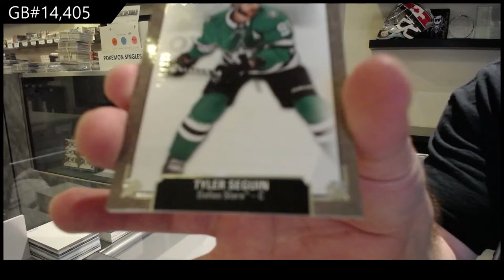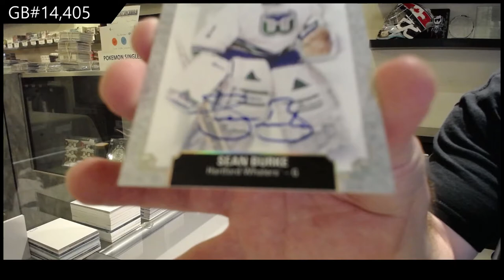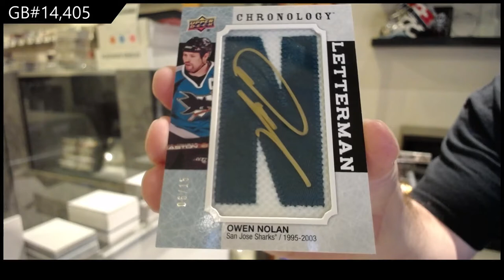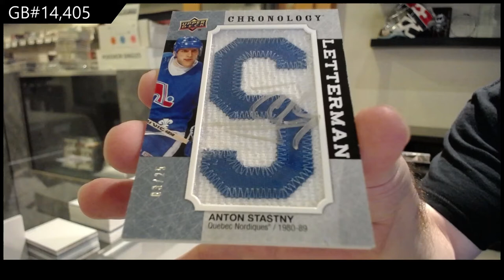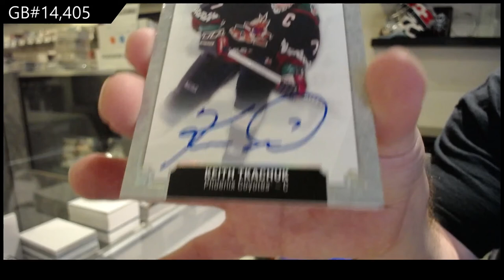19-20 Upper Deck Chronology Vol 2 Hockey 4 Box Break - C&C GB #14,405